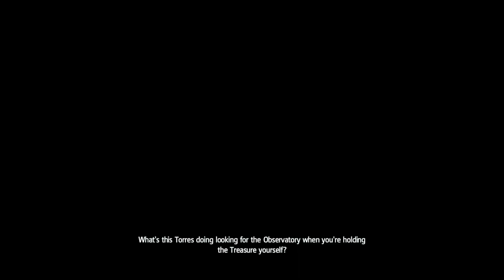That man o war F@£$ me [ Assassins creed 4 black flag ]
Also please check out serphant slayer15 channel 2nd